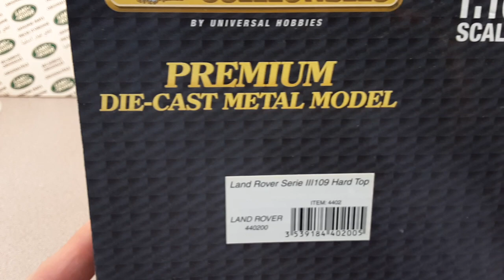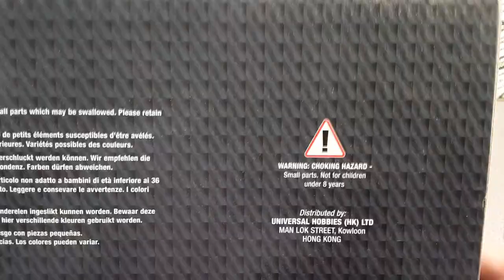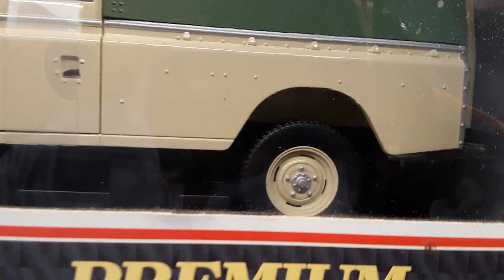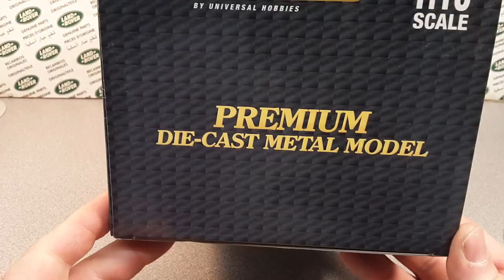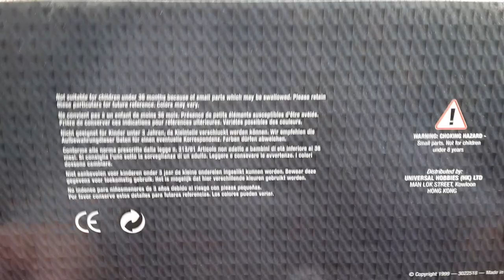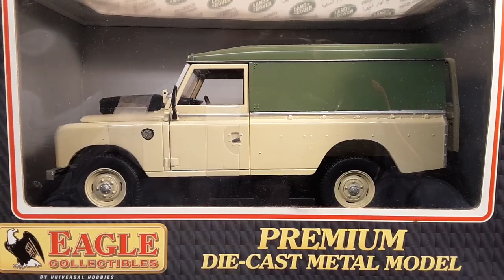Rover Land One Of Wednesday! Top Shelf !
This is a "Top Shelf" model in the Land Rover collection.
And one of my favorite models of all time!
And one of the few Premiere models I owen as well!

My Address:
Dan Winchell